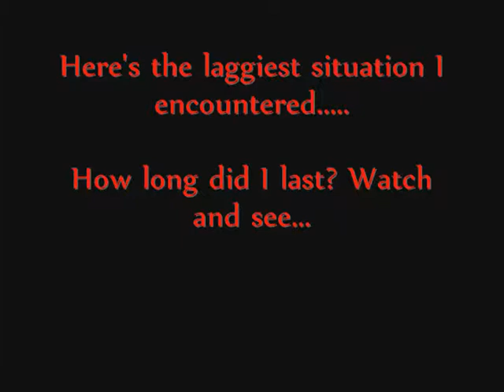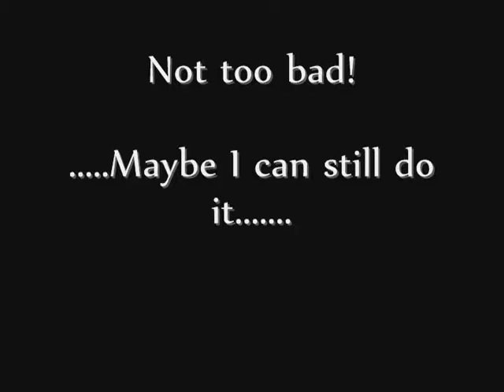Path of Desync 1.0.0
A video I made to document my fight against Path of Exile's most powerful foe: Desync

Build shown: Elemental Twin-Dyadus Cyclone Templar (Level 74)

Battleground of Choice: The Coward's Trial, Crypt Map (Monster Level: 66)